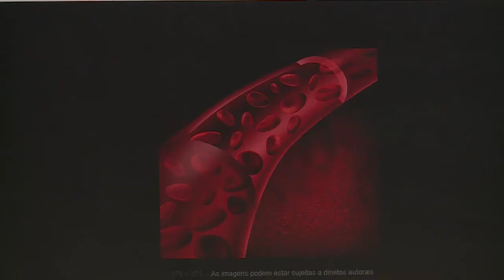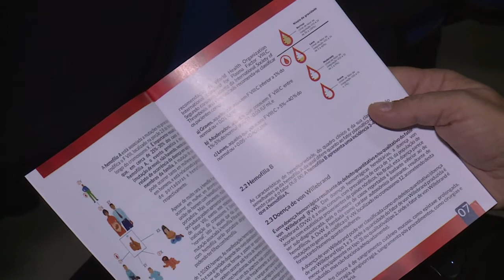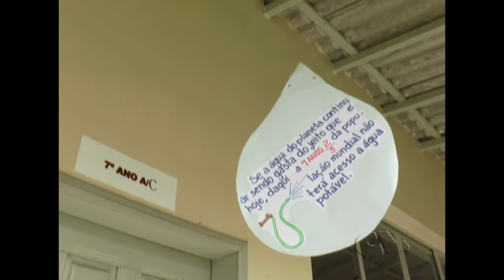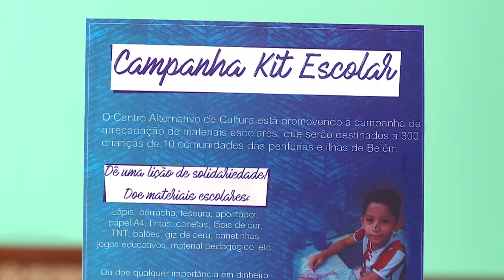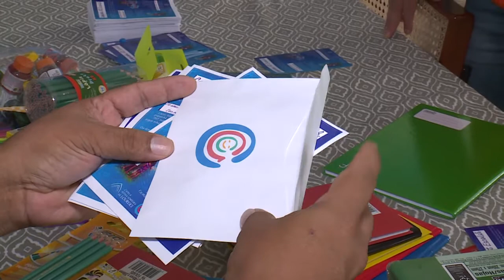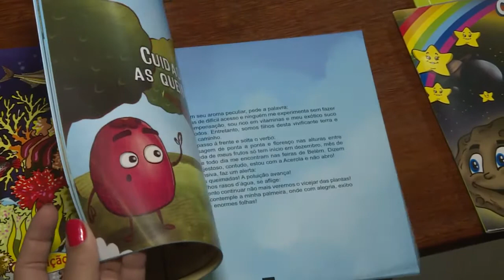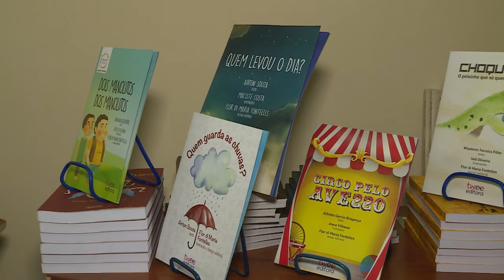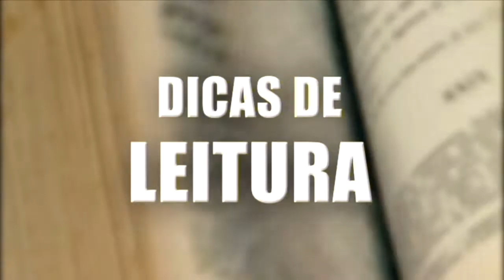Nazaré Notícias - 18/04/2018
Veja nesta edição:

- Hemofilia. O distúrbio hemorrágico que precisa de atenção redobrada;

- A renda média dos paraenses foi de R$1.355,00;

- A quinta conferência infanto juvenil pelo meio ambiente;

- Igreja de Belém promove a campanha “Kit Escolar”;

- A lei altera o Código de Trânsito Brasileiro e torna a lei seca mais rígida;

- Mais 300 pessoas afetadas pelas chuvas no município de Paragominas, no nordeste do Pará;

- Exposição isolamentos e fluxos mostra o cotidiano belenense e a simplicidade de moradores de alguns bairros da capital paraense;

- E na entrevista de hoje vamos falar sobre “Câncer nos Ossos”.